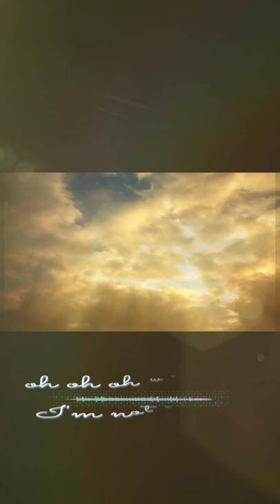SANCTUARY Shorts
from " CINEMATIC ROCK PREFIX "